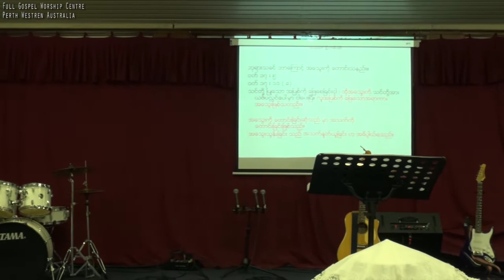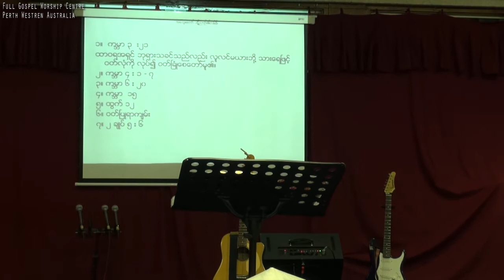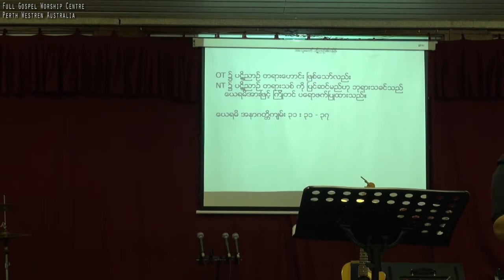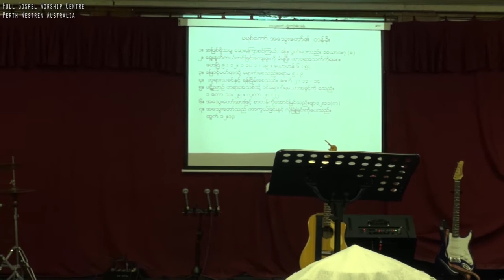Sayama Suan Cing || Good Friday Service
FGWC
Perth W.A
30/03/18